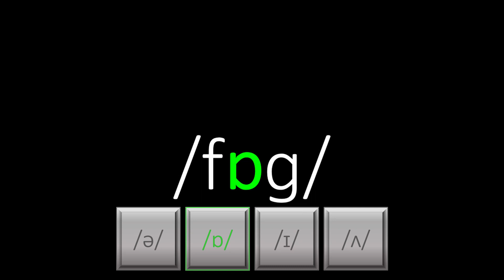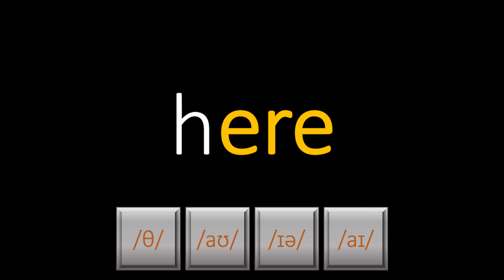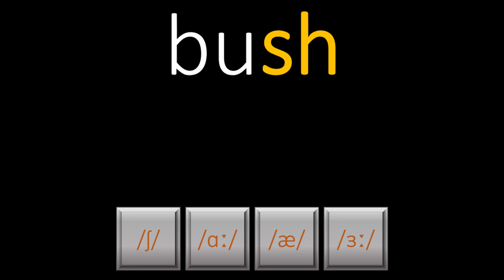Q2Q ENGLISH: Captain Blackbeard's Treasure, Chapter IV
Vydejte se s námi na lov za legendárním pokladem neblaze proslulého pirátského kapitána Černovouse. Ve čtvrté kapitole dorazíme na místo, kde se poklad má ukrývat. Podaří se nám jej konečně najít?

COPYRIGHT

- Sea Sound Effect